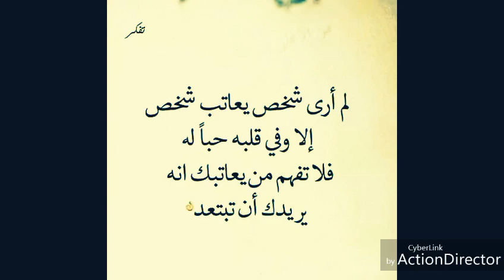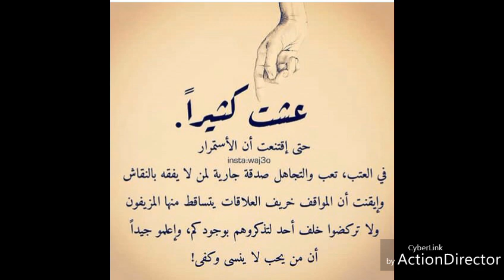رسالة من أم لإبنتها.. قصة حب أبكـت كل من شاهدها, 2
رسالة من أم لإبنتها..